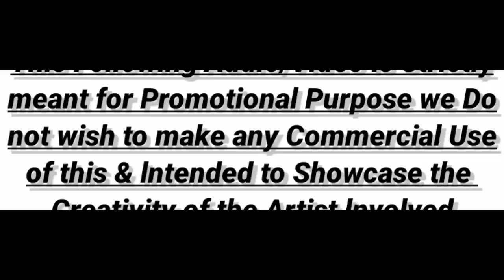Yaare Neenu Roja Hoove Tribal Remix DJ Shashank (mp3 🎼👇 👇)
💞💞😍DJ Shashank👇👇💞